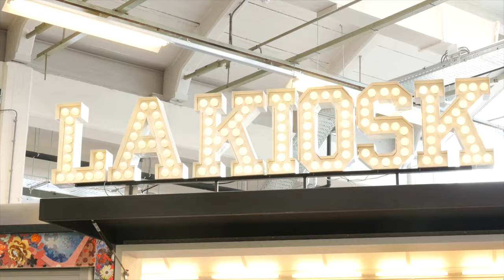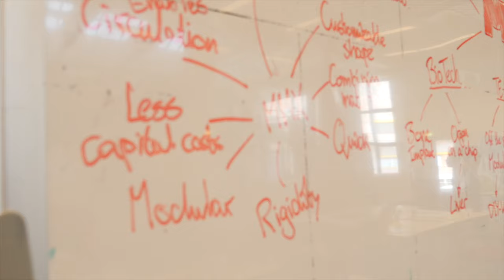Brightlands Chemelot Campus. Partner TU/e Contest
At the Brightlands campuses, researchers, entrepreneurs, and students collaborate to develop sustainable solutions to global challenges in materials, health, and nutrition.